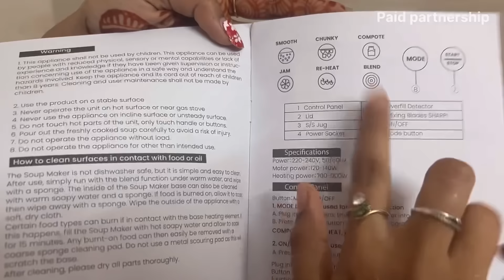Big Roma Birthday Shopping With பாட்டி🛍️Cute Tommy Boy ஆக மாறிட்டா Tension ஆன Vijay Late Time Lunch😍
Sara Vijay
Follow me saraswathyvijay on Instagram